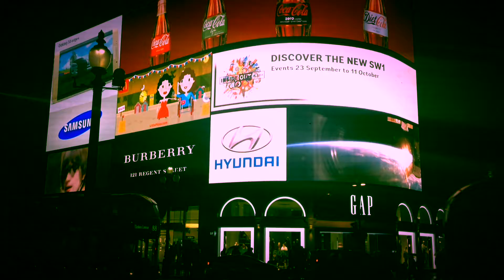Bob and Jill TV Go To London and Piccadilly Circus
Bob and Jill TV brings you another great adventure On The Go to the UK.  London, England and Piccadilly Circus.